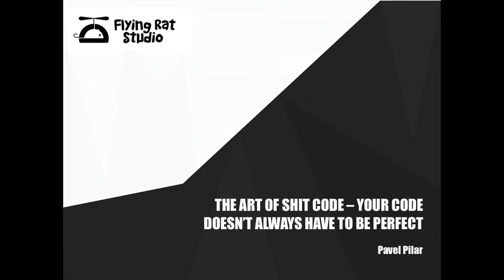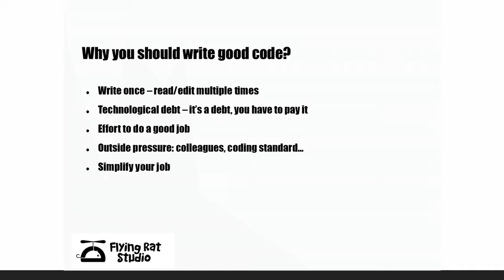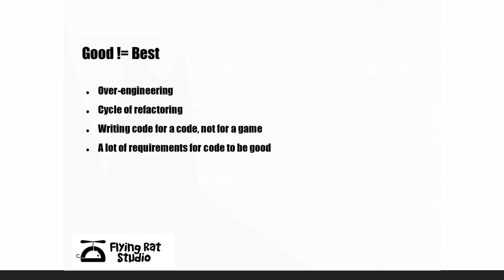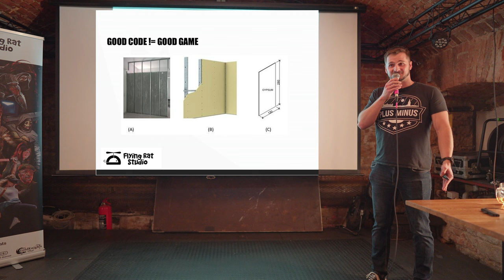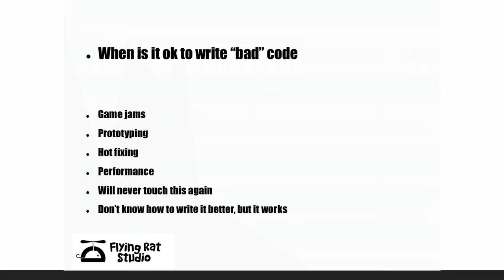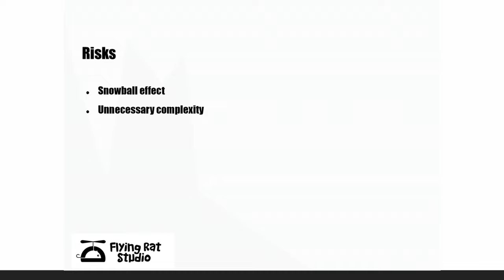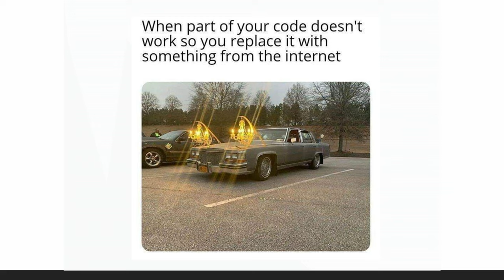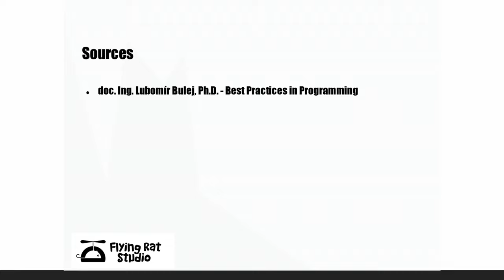Pavel Pilař - Umění bastlit (váš kód nemusí být za každou cenu perfektní)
Přednáška Pavla Pilaře z Flying Rat Studio s všeříkajícím názvem, která proběhla na Bonfire@Prague #4.